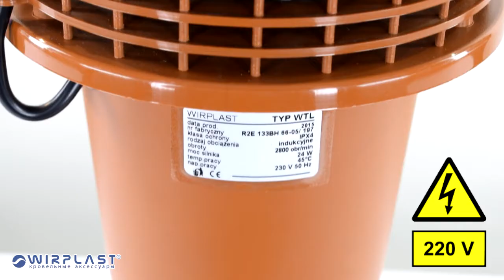Обзор вентиляционного выхода WirPlast Tile K26 с электровентилятором